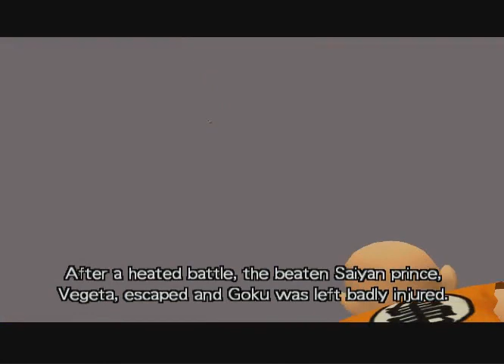Dragon Ball Z Budokai Story 5 😎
Cool game ⭐⭐⭐⭐⭐

Anime 3D Game for Dragon ball Z

3D fighting game 🎯